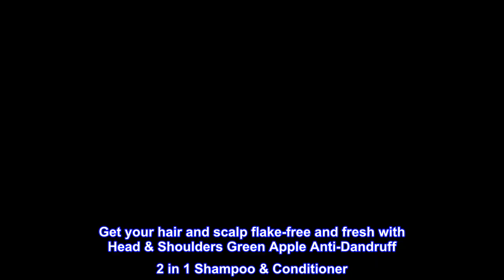Great product - Head and Shoulders Shampoo and Conditioner 2 in 1, Anti Dandruff Treatment and Scal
Great product -  Head and Shoulders Shampoo and Conditioner 2 in 1, Anti Dandruff Treatment and Scalp Care, Green

Head & Shoulders Classic Clean Anti-Dandruff shampoo fights flakes and leaves your scalp clean
Head & Shoulders Green Apple Anti-Dandruff 2 in 1 fights flakes and leaves your scalp clean and refreshed
From the scalp care experts; the makers of America's #1 dandruff shampoo
Multi-symptom relief offers proven protection from flakes, itch and dryness (flakes and itch associated with dandruff)
Convenient 2 in 1 formula nourishes hair and scalp while cleansing and hydrating

Get your hair and scalp flake-free and fresh with Head & Shoulders Green Apple Anti-Dandruff 2 in 1 Shampoo & Conditioner. This formula is gentle on hair and prevents dryness, flakes and itch while providing balanced conditioning and a lasting fresh green apple scent. Add it to your daily routine as a convenient way to get flake-free hair and the unstoppable feeling of confidence that goes along with it. up to 100% visibly flake-free, with regular use with regular use flakes and itch associated with dandruff, with regular use Regular use of Head & Shoulders anti dandruff products nourish your scalp three surface layers deep to prevent dryness, flakes and itch, associated with dandruff. The Head & Shoulders collection includes clarifying shampoos, volumizing conditioners, and 2 in 1 combos, so you can introduce dandruff treatment to every step of your hair care routine. With a pH-balanced formula brought to you by America's #1 dermatologist recommended brand, you can count on Head & Shoulders to combat seborrheic dermatitis, and other irritable and itchy scalp conditions associated with dandruff. Head & Shoulders products come in a variety of scents and formulas, and include ingredients like almond oil, tea tree oil, lemon extract, and peppermint. The shampoo & conditioner system are safe to use on color treated, curly or textured hair types, compared to a non-conditioning shampoo.

Good for scalp health

My husband uses this project, and it helps with his dandruff and dry skin on his scalp. Enjoys the scent as well